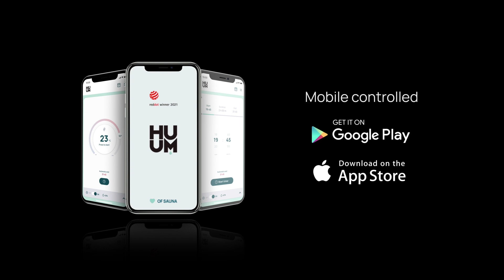HUUM UKU Gold 4G sauna controller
UKU Gold sauna controller is a new stylish addition to the UKU glass display series, which gives a luxurious look to your sauna room and adds elegance to the interior design.